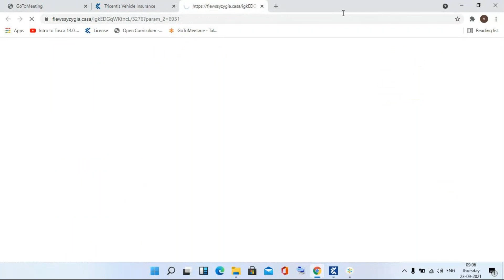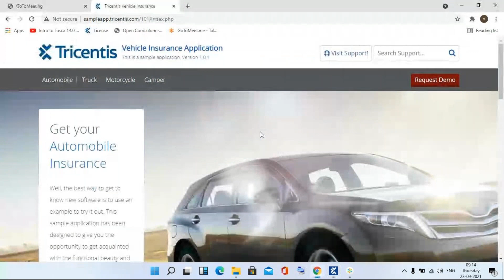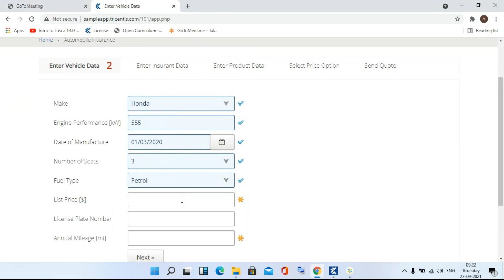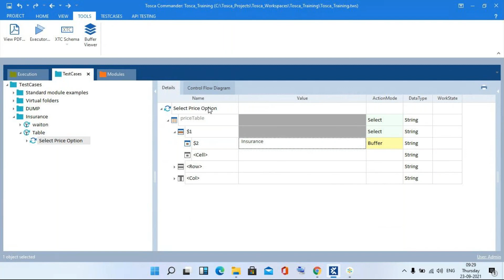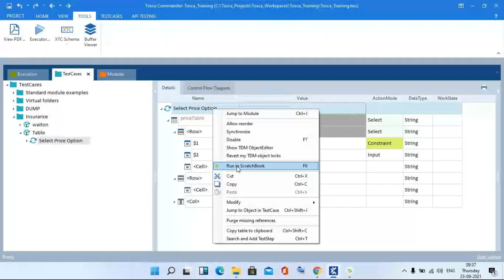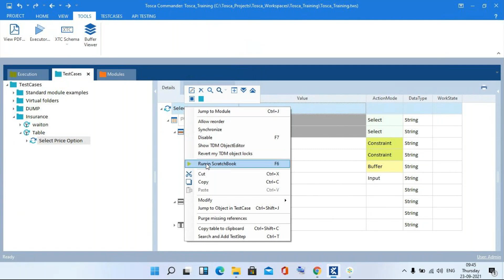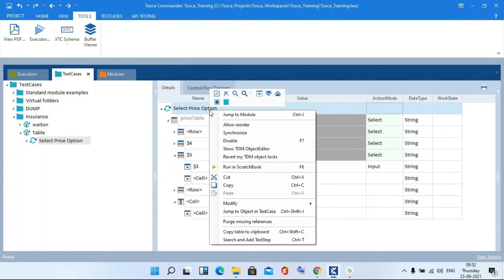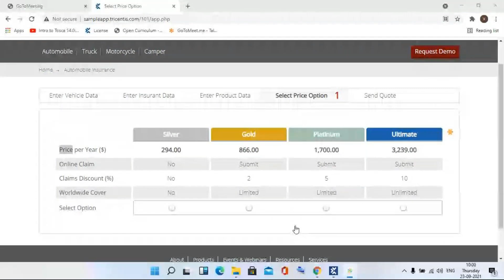class12 Tosca testing class12